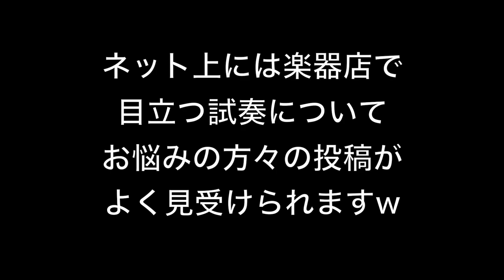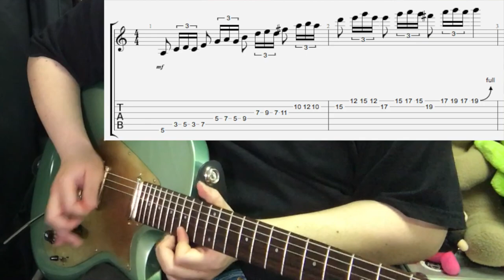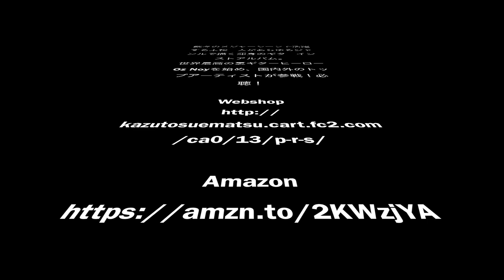ギター試奏の時！恥をかかないフレーズ６選！【初心者向けレッスン】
楽器屋さんの試奏本当に緊張しますよね。店内に響き渡る自分のギターの音色。お客さんの刺さる視線。そんなみなさんにこれを弾いておけば恥ずかしくない！という６つのフレーズを教えます。

末松からの個人レッスンが必要ですか？

オリジナルアルバム【Curiously Twisted Soul】やオリジナルグッズはこちらで購入できます

夏に向けて、8月まで限定で僕の新色T-shirtsを販売しますよ〜！
ぜひMUUUの僕のページをごらんください！

新チャンネル【ウクレレとゴリラ】よろしくね！